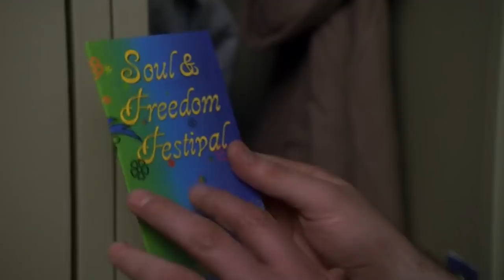Going Interracial | House M.D..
An a married couple are dying patients of House. The husband plays the race card when is questioned about his loyalty to his wife.

Season 3 Episode 5 "Fools For Love"
House takes the case of a young woman (Jurnee Smollett)who is rushed to the hospital with problems breathing and severe stomach pain, after she and her husband (Raviv Ullman) are robbed. But when her husband collapses, the team believes the couple's illnesses are related. Meanwhile, clinic patient Michael Tritter causes problems for House.